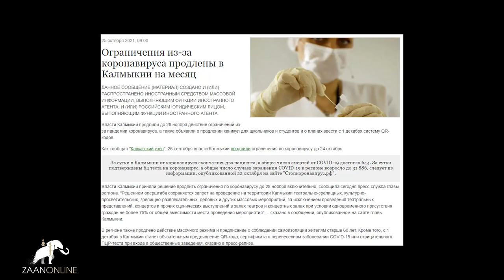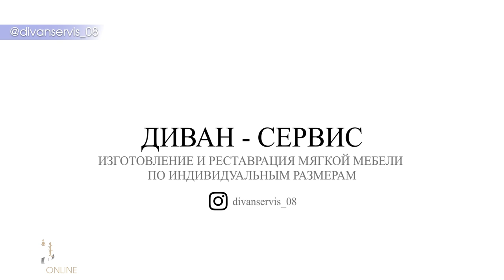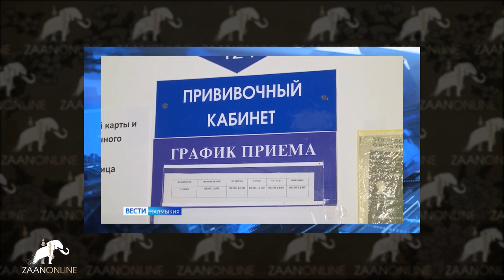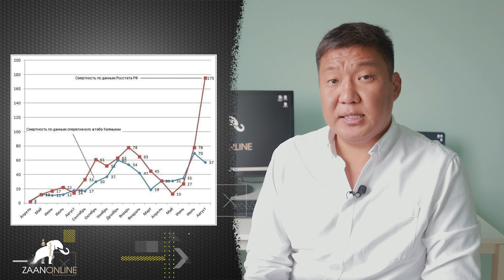Ковид-19 в Калмыкии по статье Юрия Абушинова